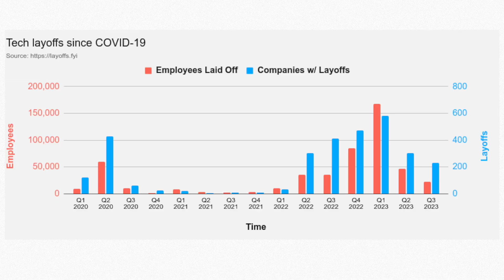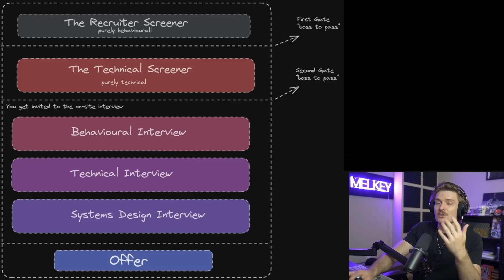Why Coding Interviews Are STILL Broken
🔍 Here's a sneak peek at what we'll cover:
Coding interviews are broken. They have been broken for a long time. No interview process is perfect but in tech - the gap is too large, and its only getting worse. Let's look at the four reasons why coding interviews are broken and what this means for people trying to get tech jobs (especially in FAANG)

I stream live on Twitch every weekend